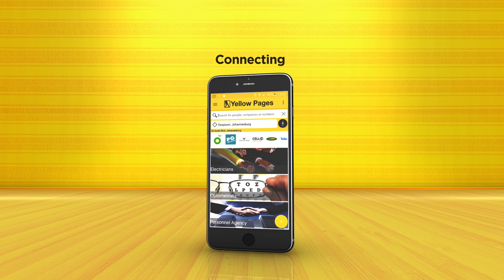Episodes, Tantrums & Divas.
The 2016 Yellow Pages television campaign is currently running across a wide selection of television channels. The campaign uses quirky humour to draw parallels between various real-life situations and the products/services consumers are able to find through the Yellow Pages print, 10-11-8, digital or mobile platforms.